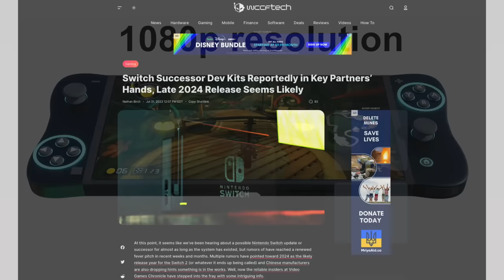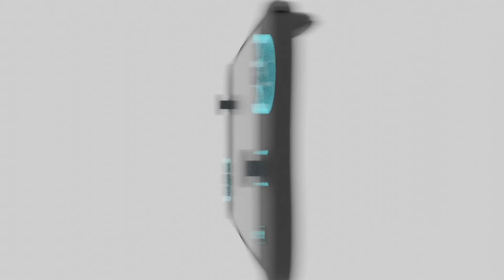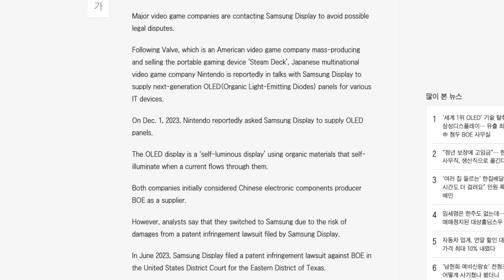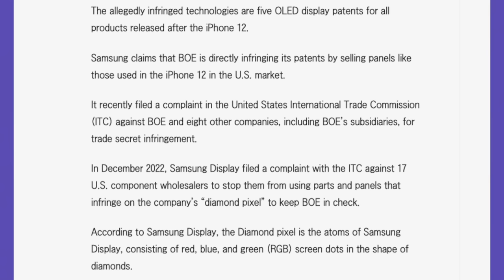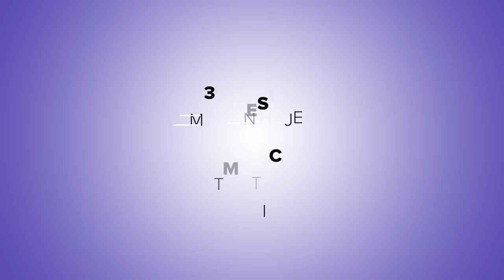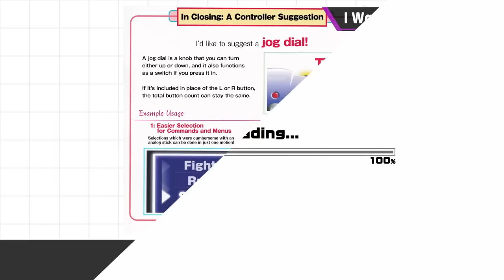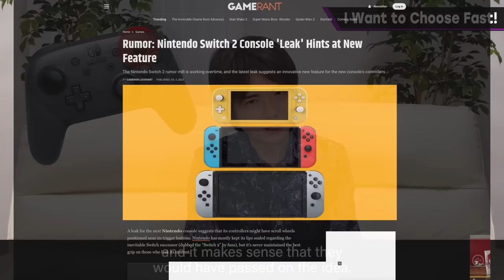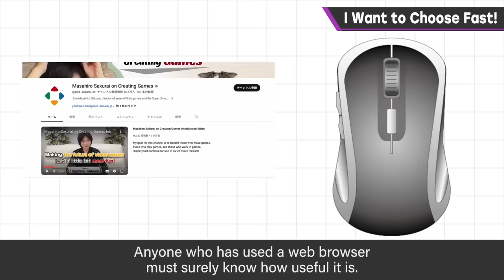Report: Nintendo Switch 2 to Launch With OLED Display + MAJOR Controller Gimmick!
I mentioned yesterday that Switch 2 stuff might be ramping back up, then today THIS HAPPENED! Nintendo Switch 2, if this stuff happens, is going to be utterly amazing!

Thank you everyone for your continued support!
Sources:
00:00 - Intro
02:09 - Tons of Context for WHY Nintendo Might Switch DIRECTLY to OLED
05:24 - The Actual Switch 2 Using OLED Screen Report!
09:28 - Thoughts on the OLED Report!
11:06 - The Possible Controller GIMMICK for Nintendo Switch 2
15:38 - Thoughts on the Gimmick
16:35 - HUGE DISCLAIMER